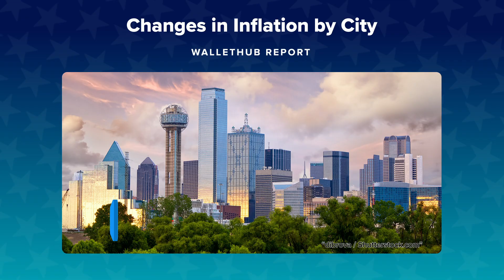Changes in Inflation by City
The personal-finance website WalletHub just released its report on the Changes in Inflation by City